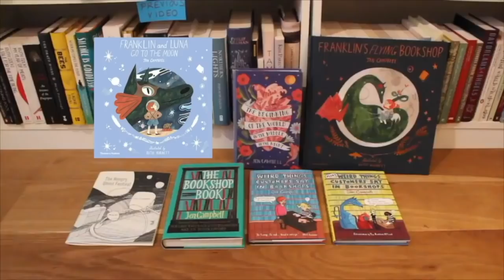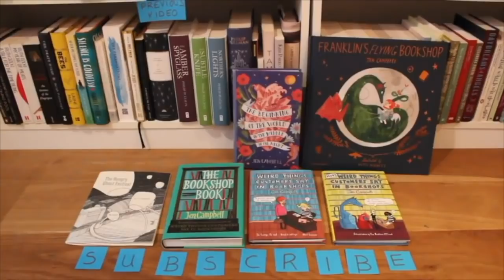English Animals | BOOKS WITH JEN Ep. 21 | ft. Laura Kaye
I’d like to talk to you about one of my favourite books (no spoilers!). Grab a cup of tea and pull up a seat. xx